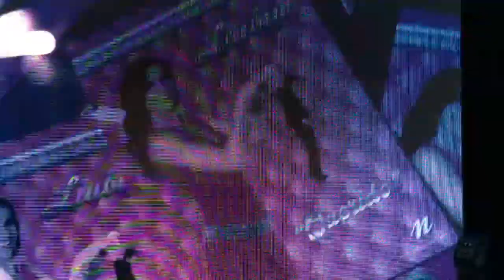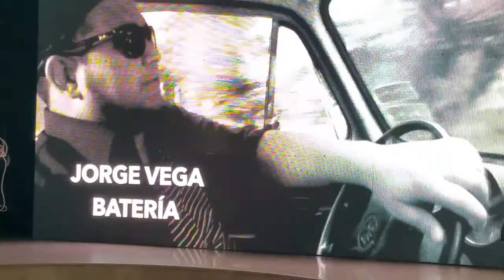LUCHIANA HAKMAN ESTRENO VIDEO CLIP "LIUBIY" (QUERIDO)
Luchiana Hakman estrena “LIUBIY”

Luchiana es una soprano que inició sus estudios musicales a los 6 años de edad. Hija de músicos, tomó clases de violín y luego desembocó en el canto lírico, una actividad que la ha llevado de gira por una diversidad de países europeos.

La cantante nacida en Donetzk, y que reside en Ecuador, llevará a cabo la presentación del video de su última producción discográfica Liuby el 24 de febrero en el Tennis Club, sede central  a las 10H30 .

Esta producción se basa en aquellas historias de romances efímeros gracias al egoísmo machista. El tema fue creado durante una reunión de amigos músicos, el mismo que está inspirado para aquellas mujeres fuertes e independientes que no creen en amores mentirosos, ni farsas conquistas.

Marco Vera (director y guionista)  y Nuria Niemes (producción) les dieron el concepto de lo que se quería demostrar en el video.

El proceso entre producción y postproducción duró alrededor de 2 semanas siendo tiempo record ya que el profesionalismo, la empatía y química entre ellos lo permitieron.

El video está protagonizado por Juan Carlos Román y la propia artista, que encarnan a la pareja en cuestión. Los músicos que se encargaron de la autoría  de la canción fueron: Marcel Ferrel, Jorge Vega y Luchiana. En el saxofón estuvo Harry Game y David Domínguez en el piano que a su vez fue el productor musical de esta canción y formo  formó parte de la composición en la parte del rap.

Sobre Luchiana

Luchiana se considera una intérprete versátil. No importa el género que sea, igual lo canta. Hakman canta desde boleros, hasta rock latino en el idioma del que no sabía decir ni una sola palabra. Con acento extranjero, la ucraniana dijo estar enamorada de la música popular latina.

“Amante del jazz, recordó que la primera canción latina que escuchó en su país fue Bésame mucho, un clásico mexicano de Consuelo Velázquez, cantado en varios idiomas.
Desde hace algún tiempo dejó el canto lírico al darse cuenta que el público reaccionaba muy bien cuando interpretaba música romántica en sus shows.